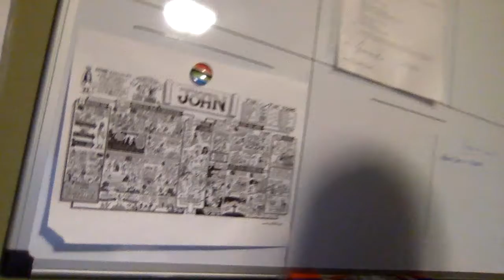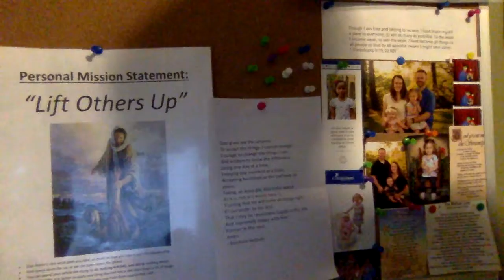Guest Services Team Update (1.20.21)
This video is meant for the BR NL Guest Services Team.